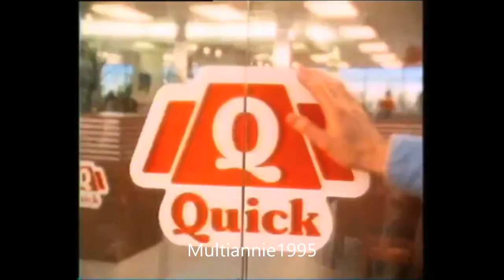Pub Quick années 80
Pub Quick des années 80, sur l'air de la chanson "Le téléphone" de Nino Ferrer